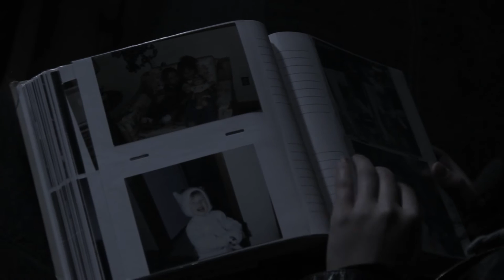Beyond The Path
A 48 film project about a lone traveler who meets up with a lost soul. The two end up travelling together.
48 hour inspiration package.
-Location, Grave
-Photo, Naked Monkey Guy
-Prop, Bracelet
Summer Grant nominated for Best Actress